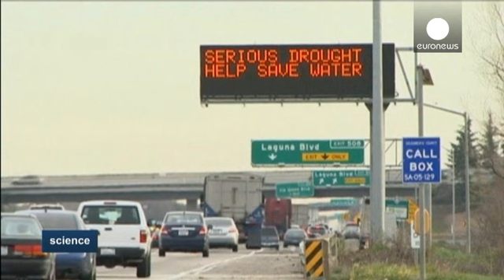Самый жаркий год - science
Ушедший год был признан самым тёплым, побившим все рекорды за все время наблюдений за природными явлениями. Большинство специалистов считают, что потепление есть результат наличия в атмосфере парниковых газов, которые вызывают повышение температуры, а это приводит в таянию ледников и изменению уровня Мирового океана.

Но есть и те, кто полагает такие объяснения недостаточными…